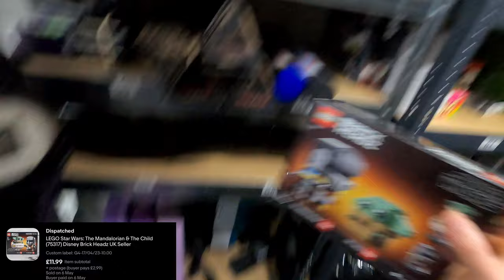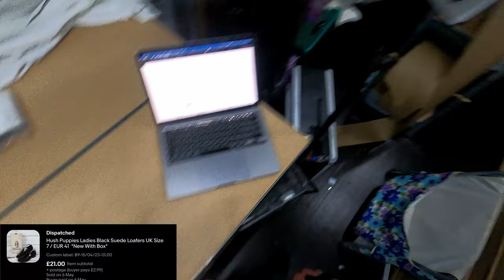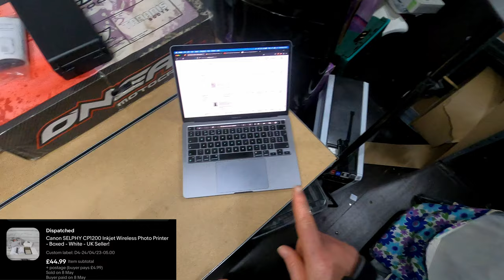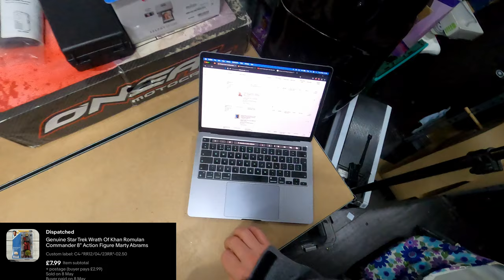Whats Sold Over The Weekend???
Sorry this ones late, i forgot to schedule it.

Links to what i use:
2 DVD Side By Side Bubble Envelopes
Zebra Label Printer
4x6 Labels For Zebra